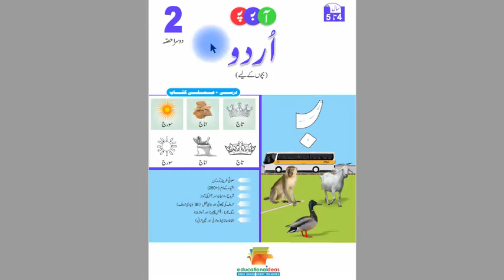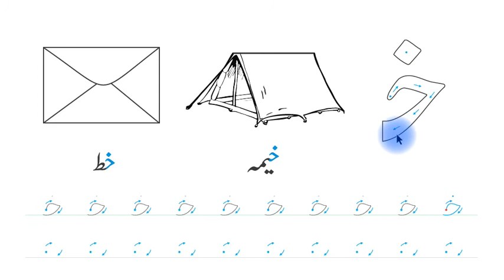URDU PHONICS Bacho K Liye (Doosra Hissa) Page 22